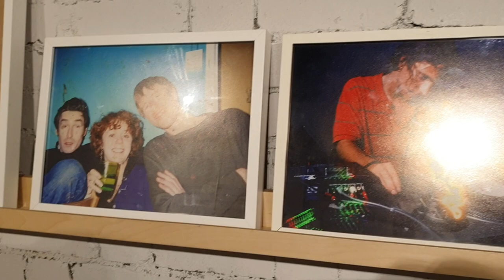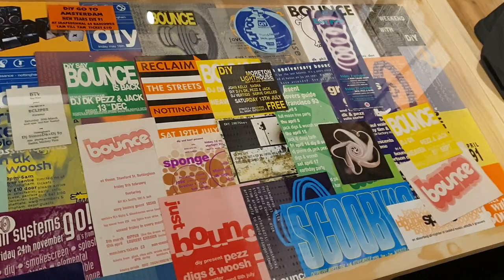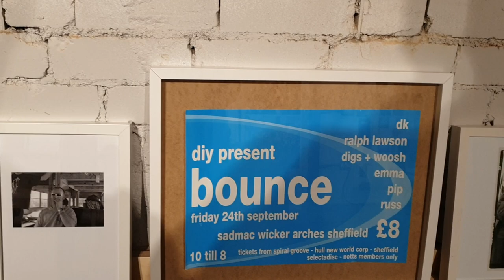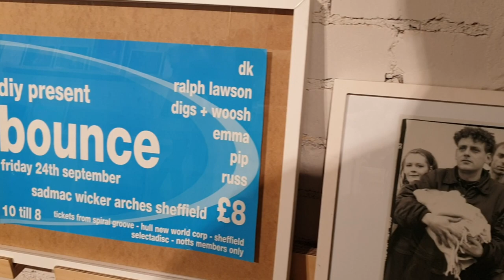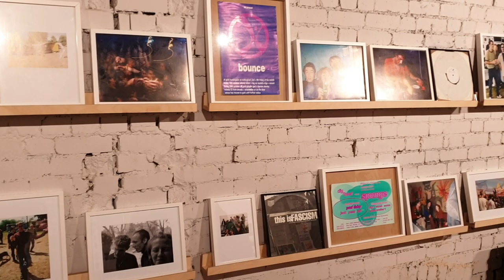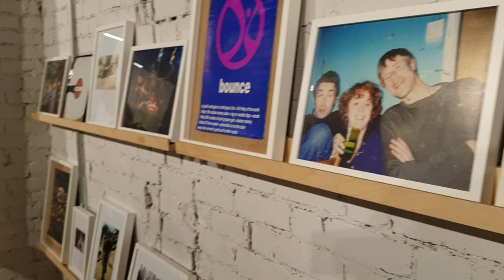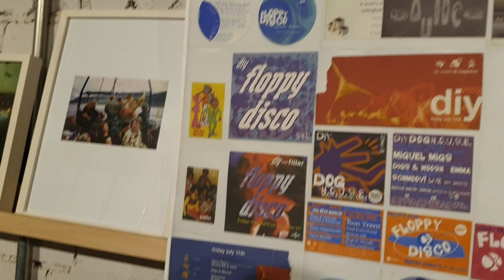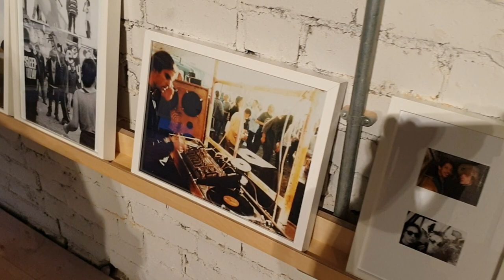DiY 30 years. Photographic exhibition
DiY 30years. photographic exhibition with many of my photographs from the scene. Nottingham. Castlemorton. Bath. Peak quarry parties. and the rest. 38 Carrington Street. Nottingham (nr train station)
Sunday 24th nov 12 - 5pm
Friday 29th nov - Sunday 1st Dec 11 - 4pm.